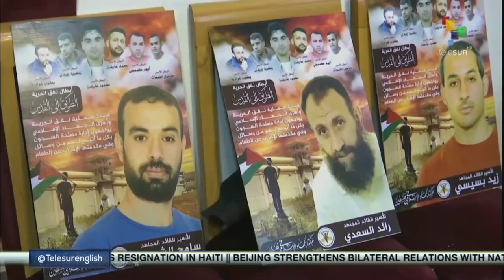FTS 8:30 09-02: President of Argentina ends international tour in Barbados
9/02/2022
FTS 8.30
*Cuba, third in the world in coronavirus vaccination coverage
*Landslide left 14 dead and over 29 injured in Colombia